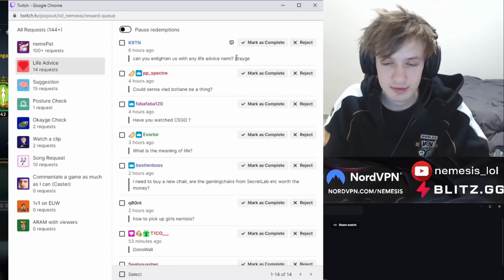Things You Can Do ONLY In League Montage - Best of LoL Streams #1229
Caedrel watches Jinx rocket flying into Perkz

0:00 Caedrel & Perkz
0:26 Drututt
0:45 Urpogg
0:53 Cookie
1:12 Nemesis
1:37 Dopa
1:53 Perkz
2:11 TheBausffs
2:29 Japczan
2:48 Beba3764
3:05 KeshaEUW
3:30 Kev1n
3:40 Circasftw
4:06 Profpartytime
4:20 Rhobalas
4:37 TheBausffs
4:46 Jrident1
5:09 Tactician
5:28 Un luky
5:38 Tactician
5:51 TheBausffs
6:15 Lob1n0
6:22 Sanden
6:34 TWP
6:47 Yamatosdeath
7:01 Froggen
7:19 TheBausffs
7:46 Cookie
8:06 Etherim
8:22 Scrubnoob
8:50 Froggen
9:02 Zefathwastaken
9:21 Dertippel
9:36 Send0o
10:04 Nemesis
10:22 Perkz
10:52 Erick Dota